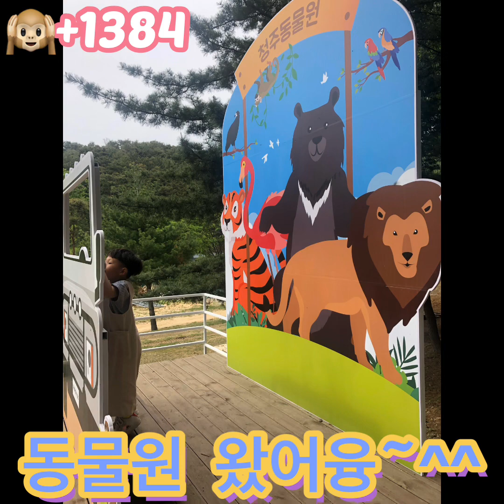🐻🐷🐶동물친구 보고 왔어요 청주동물원